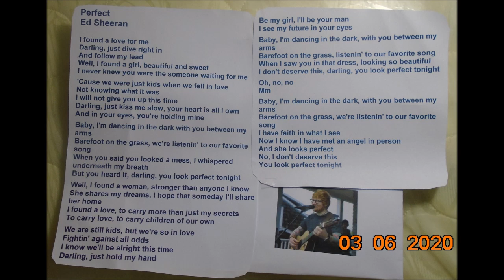Perfect - Ed Sheeran (LYRICS) 2. 4 Billion Views, Alfonso Celmar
Perfect- by Ed Sheeran, 2.4 Billion views on his Youtube account right now, thanks for watching and please subscribed my channel the link is  alfonso celmar , in order to increase my subscribers and followers coz Im new on YouTube please help me. thank you so much. God bless you..